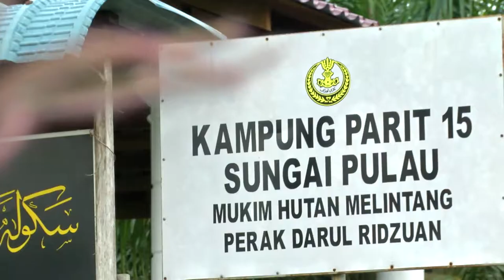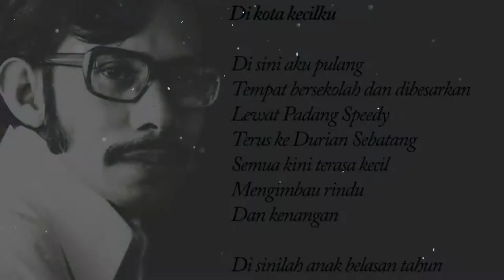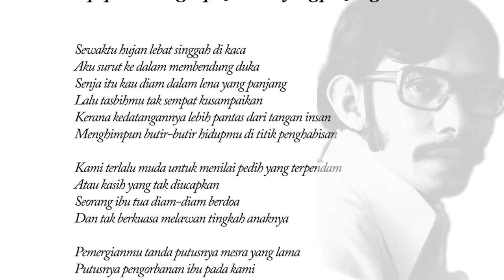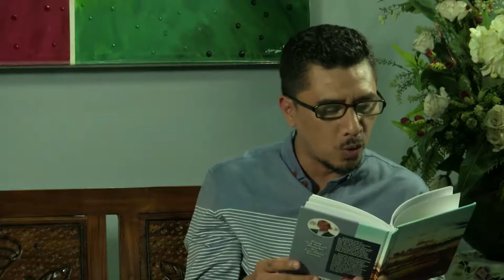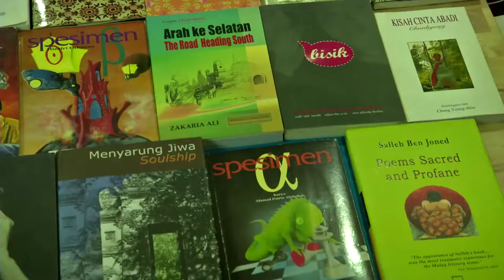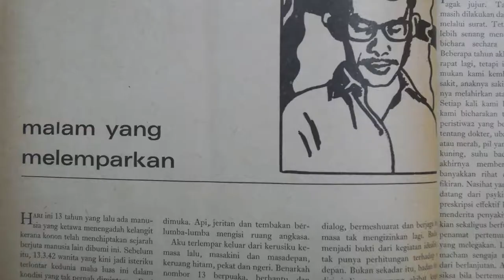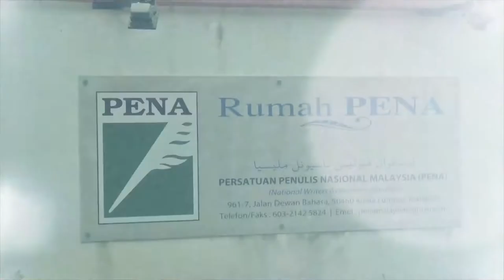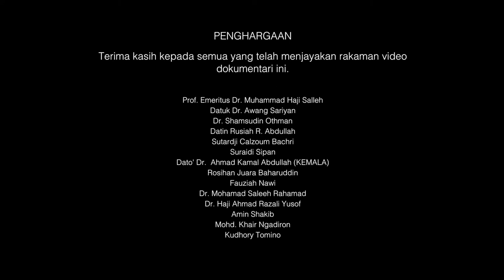BIOGRAFI SN BAHA ZAIN 020517 FINAL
Client : K TERACTIVE S/B
Documentary Tittle : Biografi Baha Zain
Post-Production by MES Malaysia